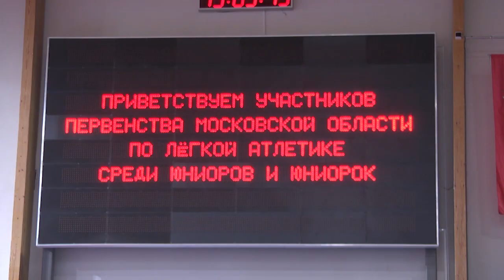Более пятисот легкоатлетов приняли участие в соревнованиях областного Первенства по лёгкой атлетике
Соревнования в рамках Первенства Московской области среди юниоров и юниорок до 20 лет по лёгкой атлетике прошли в УСК «Подмосковье». В них приняли участие спортсмены из разных муниципалитетов области.